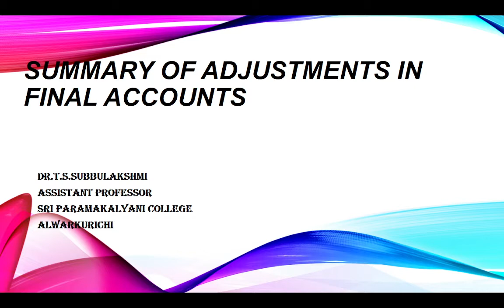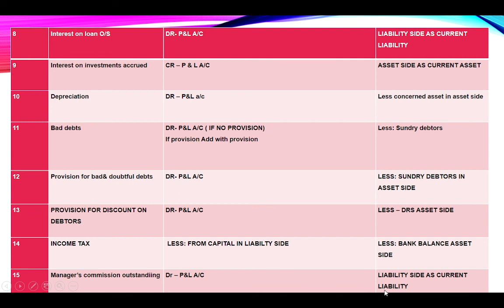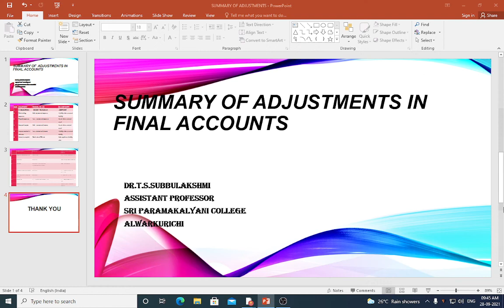Adjustments in final accounts first year bcom & bcom cs